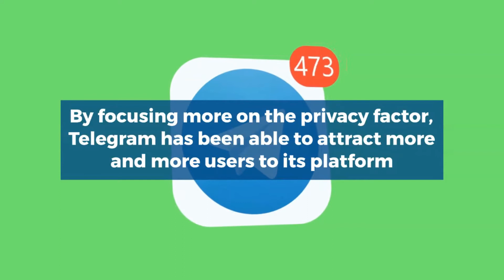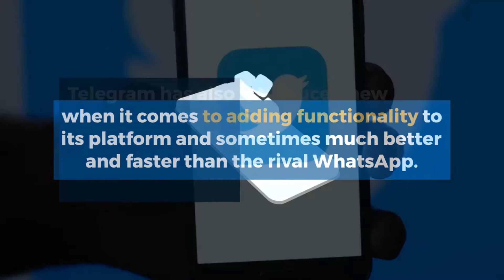Telegram reaches 1 billion downloads with India as its biggest market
When it comes to online messaging apps, WhatsApp is among the most popular. However, one of the most popular rivals for WhatsApp has been the Telegram app, which is no less in either design or functionality. Telegram has recently become one of the latest apps to cross the one billion download mark, showing the growth in the popularity of the messaging app.